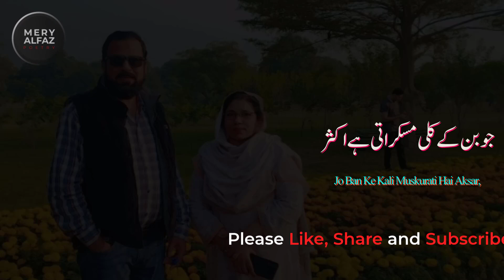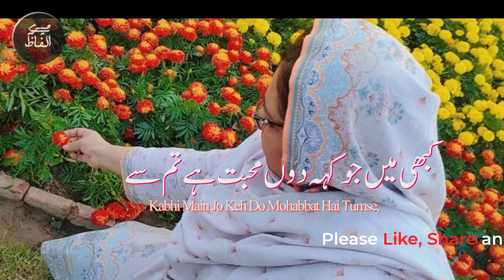Bohat Khoobsurat Ho Tum, Sad Poetry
Poet : Tahir Fraz
Voice : Khalid Malik
Mery Alfaz
Bohat Khoobsurat Ho Tum l sad urdu poetry l  Heart touching shayari

Here you can get the collection of sad poetry,  Urdu ghazal, Sad Shayari, Romantic Shayari    and much more. We try to maintain balance on our channel by uploading hard and easy poetries simultaneously.
This love poetry in urdu is particularly for people looking for easy to understand
# Sad poetry,
Emotional shayari
emotional status
Motivational video,
Emotional shayari
emotional status
Motivational video,
urdu poetry
urdu sad poetry
hindi poetry

GUYS Urdu poetry taxt status ke liye

attitudeshayari